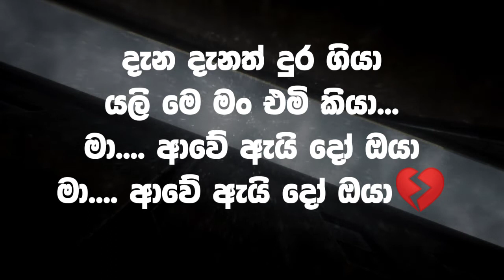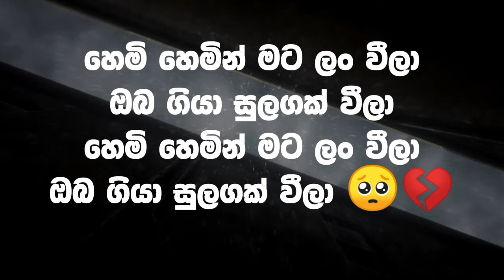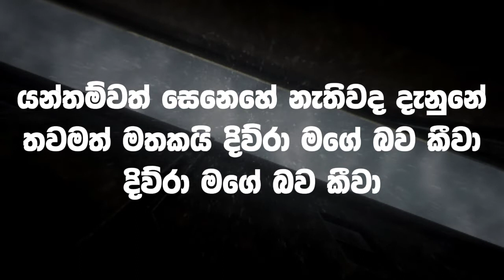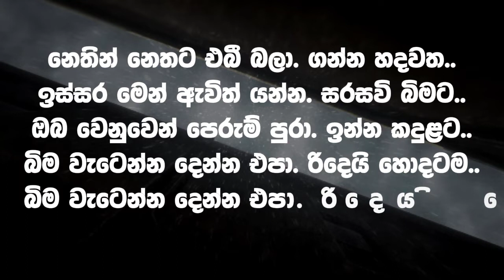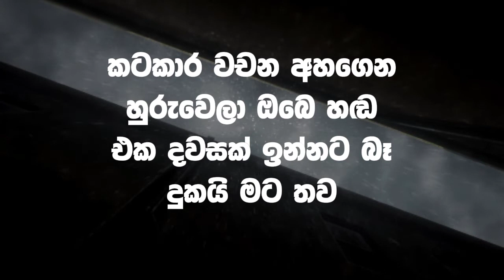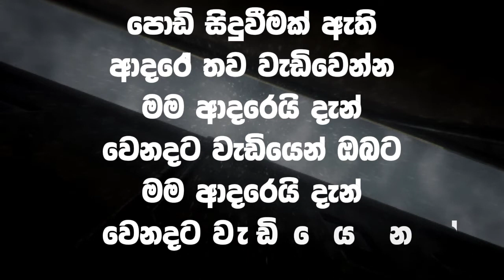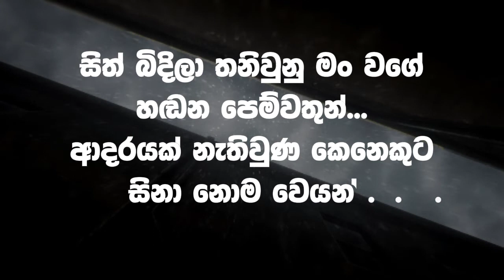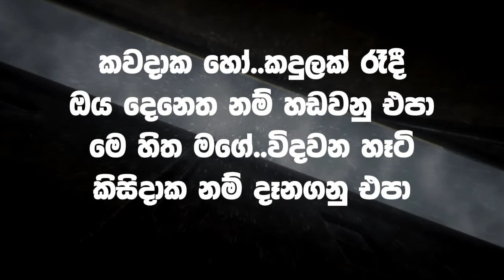එයාව පැයක් මතක් වෙන්න ආදරණීය සිංදු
Description: "ඔබගේ සුපිරි සිංදු සහ ලේඛන තුළ, 'එයාව පැයක් මතක් වෙන්න ආදරණීය සිංදු' නාමයේ මෙම සිංදු සහ සිනහවල් පියවරෙන් සුළු අභියෝග අතීත හෝමාගේ සුළු අභියෝගයන් වෙත මතක වෙනු වේ. දැක්කාක්, සුපිරි සිංදු බලන්න, ඔබේ ලේඛනේ සඳහා සුපිරි සිංදු තේරීමට එයාව පැයක් මතක් වෙන්න ආදරණීය ක්‍රියාකාරකමක් හෝමා කරයි. එම සුපිරි සිංදු බලන්න ආදරණීය සහ වෙන්කරවනු ලැබේ. අනෙක් අවස්ථාවේ, ආදරණීය සිංදු රසට සුළු සුපිරි සිංදුයක් තෝරනු ලැබේ. එයාව, SEO මොතා, සුපිරි සිංදු, ලේඛන, අනෙක් අවස්ථාව, වෙන්කරණය, අතීත සුපිරි, අභියෝග, මොතා සහ අනෙක් අවස්ථාව සහිත සිංදුයන් සඳහා සුපිරි සිංදු සහ ලේඛන තුළ SEO ටැග් එකක් සඳහා විසින් නම්බරු කරනු ලැබේ."

Tags.

Denuwan kaushaka new song | sinhala sindu | cover song sinhala | sindu | denuwan song | Vol

Sinhala song
Sinhala sindu
Aluth sindu
Manopara
Parani githa
Mal onchilla
Aluth sindu 2022

sinhala songs
new song
aluth sindu 2023
new song 2023 sinhala
sinhala songs 2023
sinhala songs 2023 new
sinhala songs 2023 dj
sinhala songs 2023 new dj
sinhala songs 2023 rap
sinhala songs 2023 lyrics
sinhala songs 2023 nonstop
sinhala songs 2023 dj remix
new hit sinhala songs 2023
new sinhala songs 2023 album
sinhala songs 2022 and 2023
new sinhala songs 2022 and 2023
aurudu songs sinhala 2023
new sinhala songs 2023 bus
new sinhala songs 2023 bass boosted
best sinhala songs 2023
sinhala boot songs 2023
bass boosted sinhala songs 2023
new best sinhala songs 2023
beautiful songs sinhala 2023
best sinhala songs collection 2023
new sinhala band songs 2023
boot sinhala songs 2023
best new sinhala songs 2023
boot songs sinhala dj 2023
best sinhala new rap songs 2023
best tiktok songs 2023 sinhala
sinhala songs collection 2023
new sinhala songs 2023 collection
new sinhala songs 2023 cover
sinhala cover songs collection 2023
sinhala cover songs 2023
sinhala christmas songs 2023
cover songs sinhala new 2023
cover songs sinhala 2023
christmas songs sinhala 2023
new sinhala songs 2023 dj nonstop
new sinhala songs 2023 dilki uresha
sinhala new songs 2023 download
sinhala new song 2023 dj style
new release sinhala songs 2023 dj
niw song sinhala 2023 dj
sinhala song eka digata 2023
but song sinhala 2023 dj
new song sinhala 2023 dj rap
new sinhala songs 2023 mp3 download
old sinhala songs 2023
dj sinhala songs 2023
new dj sinhala songs 2023
sinhala songs dj remix nonstop 2023
sinhala songs dj nonstop 2023
new sinhala rap songs 2023 dj remix
sinhala dancing songs 2023
new sinhala songs 2023 eka digata
famous sinhala songs 2023
sinhala hit songs 2023
hitha niwana sinhala songs 2023
tiktok hit songs sinhala 2023
hit sinhala songs 2023
happy new year 2023 sinhala songs
new sinhala songs in 2023
new sinhala songs 2023 january
new sinhala songs 2023 karaoke
new sinhala songs 2023 korean mix
korean mix sinhala songs 2023
karaoke songs sinhala 2023
new sinhala karaoke songs without voice 2023
sinhala song list 2023
new sinhala songs 2023 lyrics
new sinhala songs 2023 live
new sinhala songs 2023 la lavata
new sinhala songs 2023 list
latest sinhala songs 2023
sinhala love songs 2023
sinhala live songs 2023
new sinhala love songs 2023
love songs sinhala 2023
sinhala songs mp3 2023
sinhala song mashup 2023
new sinhala songs 2023 mashup
new sinhala songs 2023 mix
most popular sinhala songs 2023
mix songs sinhala 2023
new sinhala mp3 songs 2023
mashup sinhala songs 2023
music 2023 new songs sinhala
sinhala songs new 2023 rap
new sinhala songs nonstop 2023
2023 new song sinhala karaoke